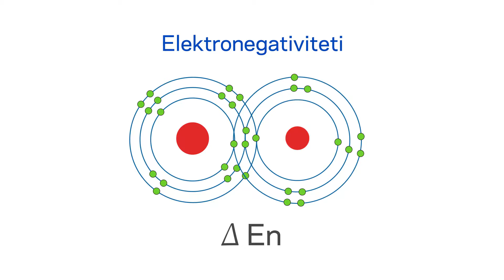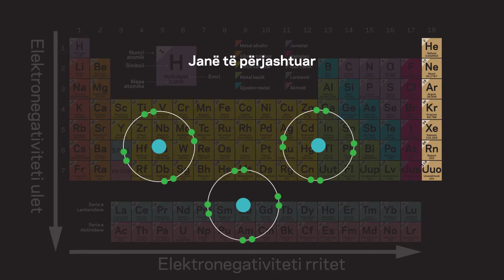Elektronegativiteti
Në këtë video të kimisë do të flasim rreth elektronegativitetit.